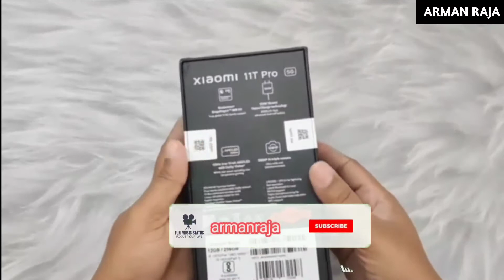Xiaomi 11T Pro Unboxing & First Look - The New Flagship smartphone🔥🔥📱📱